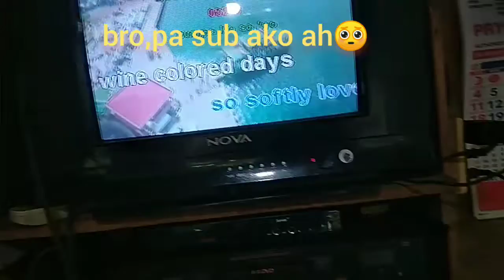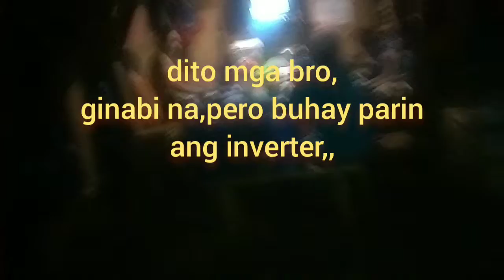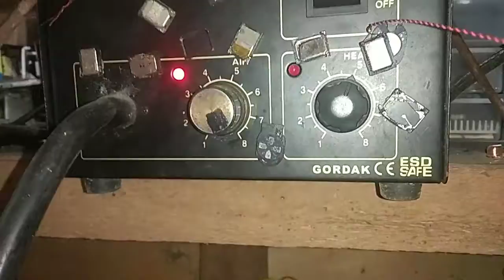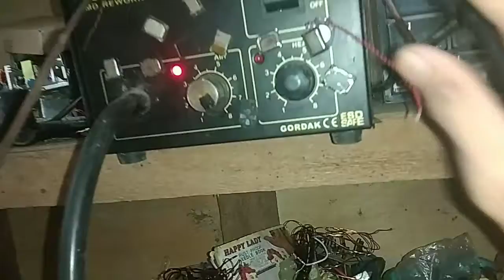sunyima 3000watts pure sine wave inverter diy